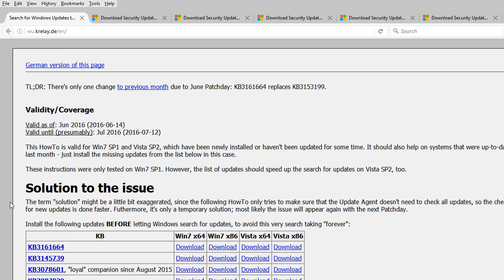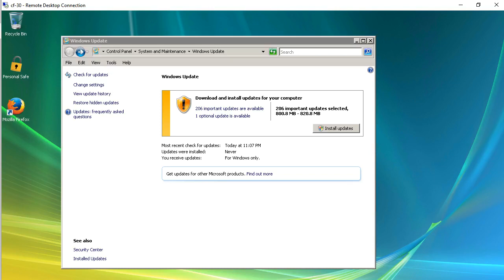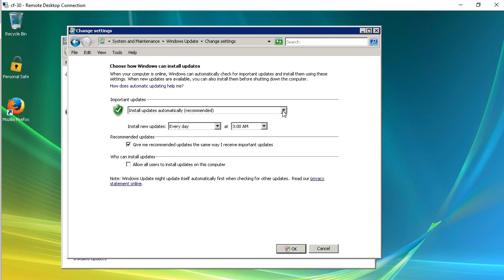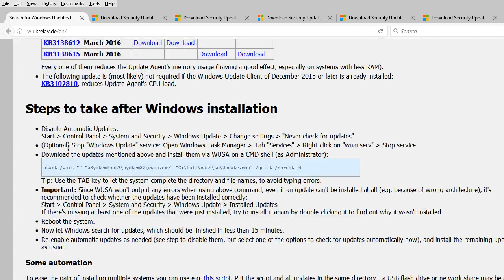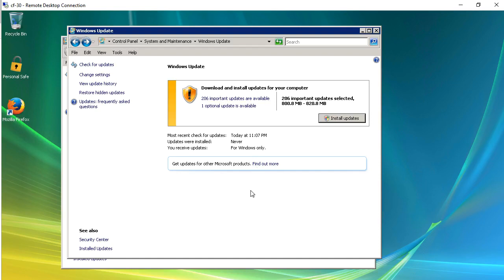Windows Vista Updates - Fix Windows Update Never Finds Any Updates